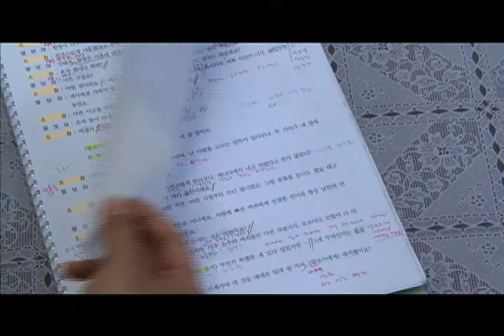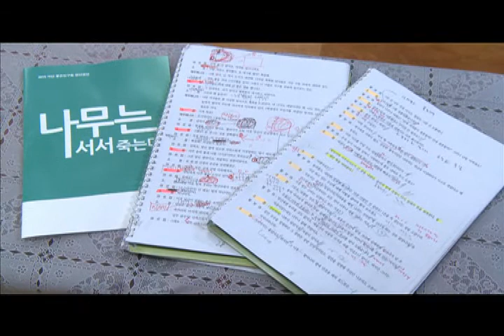전통 연극 따뜻한 무대